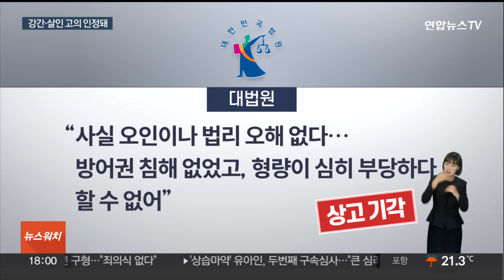'부산 돌려차기' 가해자 징역 20년 확정…"20년 이후부터가 시작" / 연합뉴스TV (YonhapnewsTV)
'부산 돌려차기' 가해자 징역 20년 확정…"20년 이후부터가 시작"

[앵커]

일면식도 없는 여성을 무차별 폭행한 일명 '부산 돌려차기' 사건의 가해 남성에게 징역 20년형이 확정됐습니다.

대법원은 살인의 미필적 고의가 있다는 원심 판단을 유지했습니다.

피해 여성은 "20년 이후부터가 시작"이라고 말했습니다.

김유아 기자입니다.

[기자]

작년 5월 말 부산 서면에서 귀가하던 여성 A씨를 뒤따라간 이 모 씨.

A씨 뒤로 다가가 돌려차기로 머리를 가격하고, 여러 차례 같은 부위를 발로 차는 등 무차별적으로 폭행했습니다.

살인 미수 혐의로 기소된 이씨는 1심에서 징역 12년을 선고받았고, 검찰은 항소심 과정에서 사건 당시 A씨 청바지에서 이 씨의 DNA를 검출하는 등 추가 증거를 찾아내 강간살인 미수 혐의로 공소장을 변경했습니다.

2심은 강간의 목적 내지 수단으로 A씨에게 폭행을 가했다며 징역 20년으로 형량을 높였습니다.

대법원도 강간이나 살인 의도가 없었다는 이 씨의 주장을 일체 받아들이지 않으며 상고를 기각했습니다.

무방비 상태에 있던 A씨의 머리 부분을 반복해서 집요하게 때렸고, 옷을 벗긴 점 등이 인정돼 강간과 살인의 고의가 있었다는 겁니다.

방어권 침해는 없었고, 형량이 부당하지 않다고도 봤습니다.

대법원 선고를 직접 지켜본 A씨는 다행이라면서도 재판이 끝나도 피해자가 처한 현실은 여전히 어렵다는 점을 강조했습니다.

[ A씨 / '부산 돌려차기' 사건 피해자] "제가 바로 느낀 감정은 '다행이다'였는데 이게 피해자가 느끼는 감정이 맞는 건지…이제 피해자는 20년 이후부터가 시작이기 때문에 이건 과정에 불과하다고 생각합니다."

A씨는 이번 '돌려차기 사건'으로 주목을 받았던 신상공개 제도 등에 대한 문제점을 개선하기 위해 지속적으로 목소리를 내겠다고 밝혔습니다.